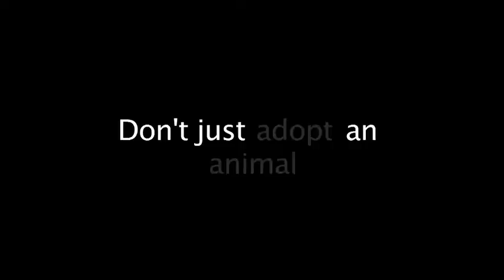Animal Adoption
A video promoting animal adoption.